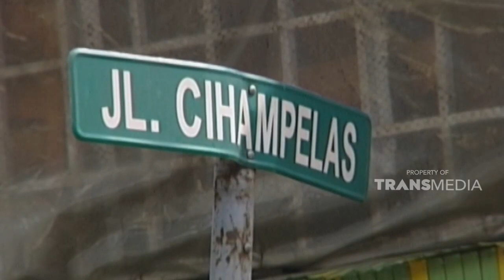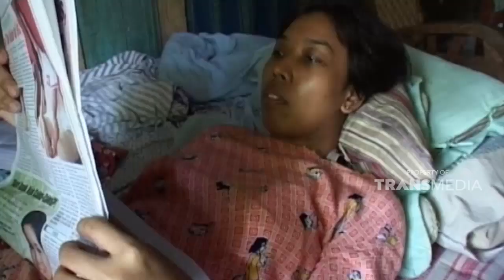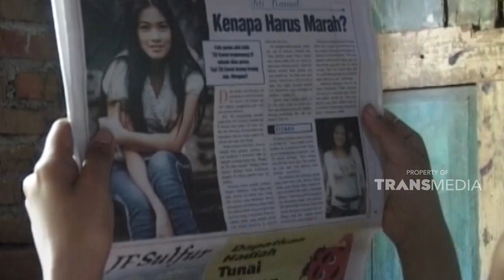Tingkah anakku yang berubah karena putus cinta | KEJAMNYA DUNIA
KEJAMNYA DUNIA - SEDIH MELIHAT ANAKKU KINI